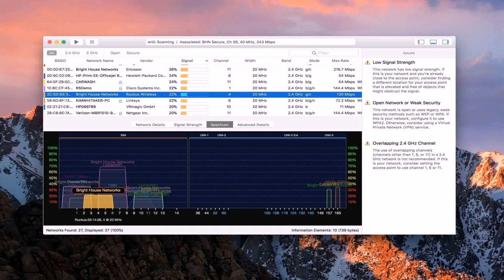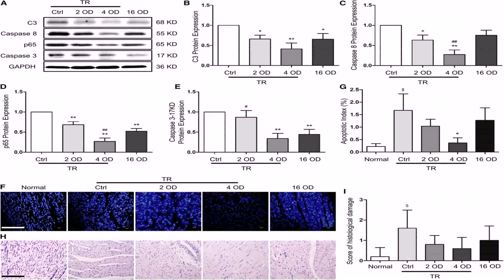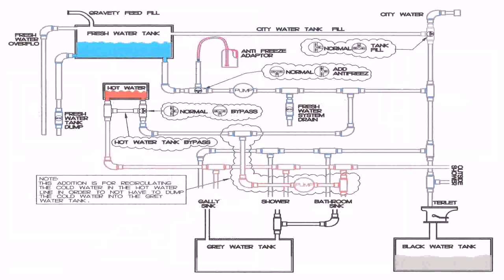Garage Floor Plans For Rv - DaddyGif.com (see description)